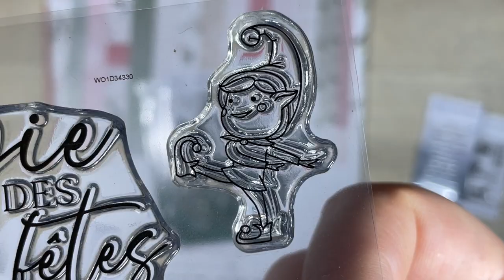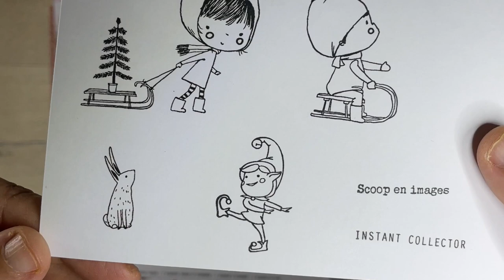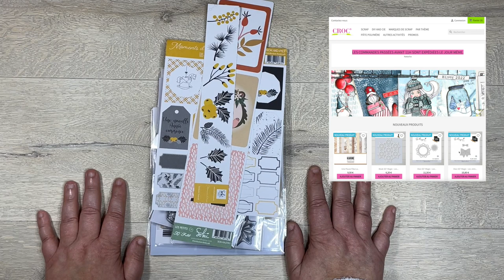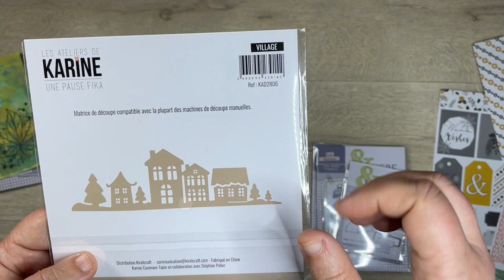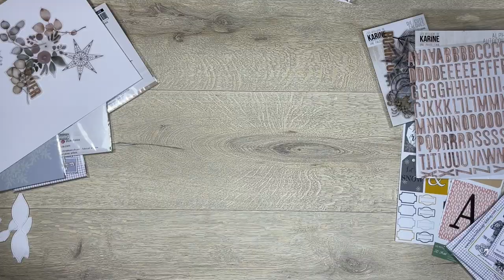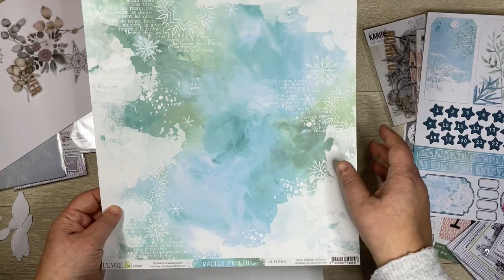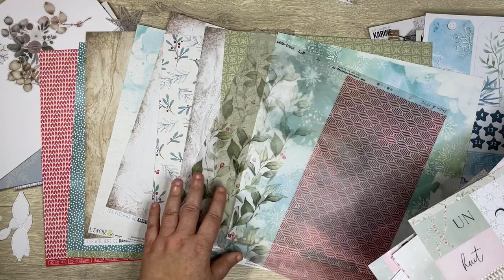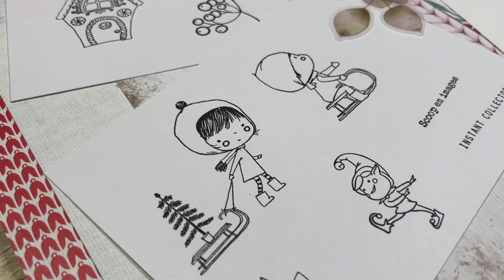Haul spécial Noël : mes craquages chez Comptoir du scrap et Croc'Loisirs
Sur quelles merveilles ai-je craqué ? 2 haul en 1 ! Le 1er chez Comptoir du Scrap, une marque que j'aime beaucoup. Le 2ème chez Croc Loisirs, une boutique en ligne que j'aime beaucoup aussi car elle regroupe plein de marques que j'adore (Les ateliers de Karine, AALL &Create, L'Encre et l'image, Sokaï, Hapi Little Fox, Mes Ptits ciseaux...).

Christelle LM

▬▬▬▬▬▬▬▬▬▬▬ VIDÉOS ASSOCIÉES  ▬▬▬▬▬▬▬▬▬▬▬

Classe Créative
Christelle LM
@Classe Creative

INFORMATION : Je partage régulièrement des liens vers des produits qui me semblent utiles. Si vous cliquez sur l'un des liens pour effectuer un achat cela me permet de recevoir une petite commission qui financera ma chaine. Merci d'avance.